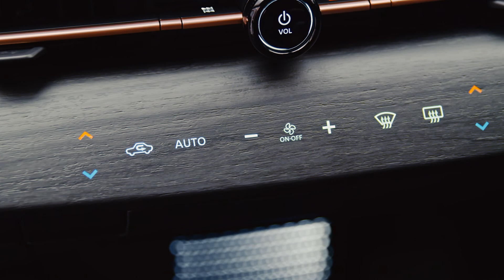All new 2021 Nissan Ariya - Studio Footage